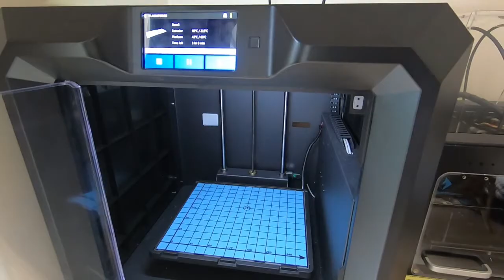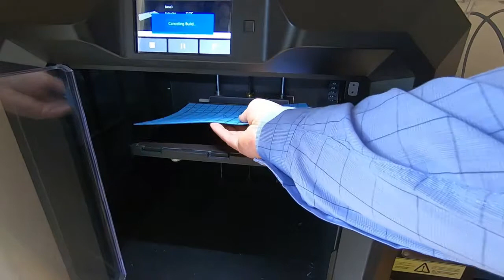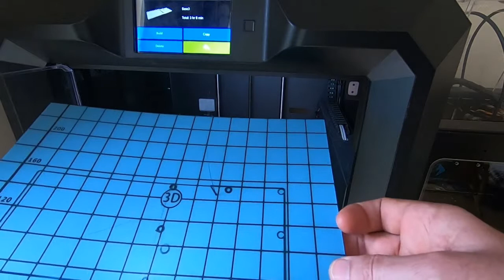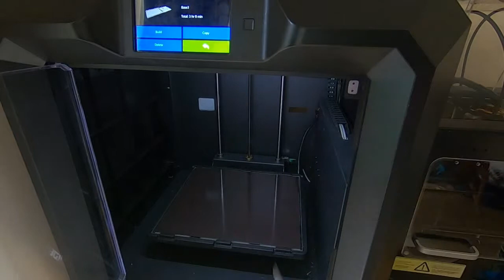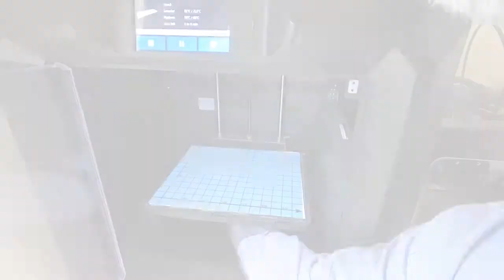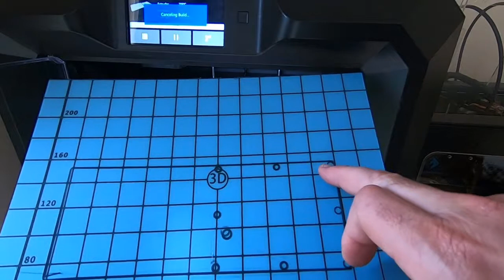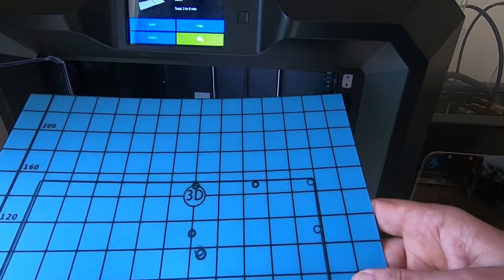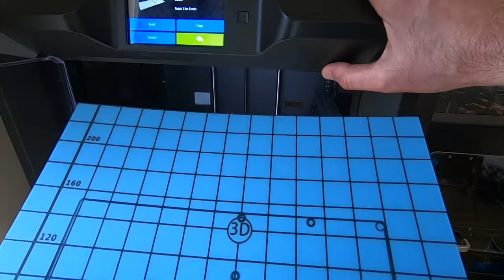Correcting an uneven 3D Print Bed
How to easily correct an uneven 3D Print Bed